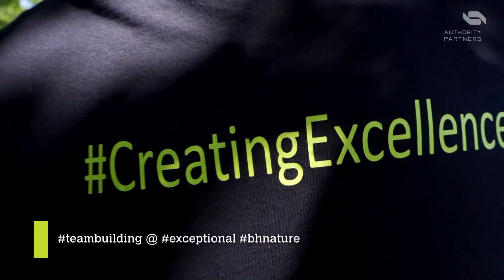AP Team building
Doesn't matter where we are - we'll take a chance on every opportunity to strengthen our team spirit. ⁣
Creating bonds is an everyday task. While growing our excellence, we're growing it together.⁣
Once again, thank you for being a superb team. Play the video and feel the excellence. 😊⁣